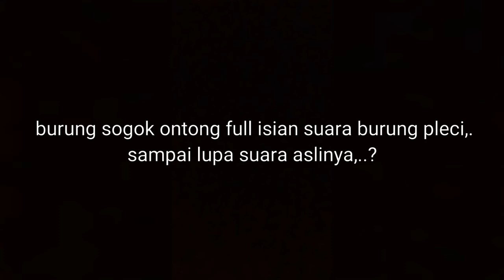SOGOK ONTONG, ISIAN PLECI,!! (sampai lupa suara aslinya)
Whatsapp broww,.

Di episode kali ini saya akan review se ekor burung mungil yg sangat istimewa,.. yaitu burung sogok ontong..?? Dimana letak istimewanya,?
Yaitu di kicauan nya.. burung ini gak selayaknya burung sogok ontong biasa nya,. Burung ini memiliki suara yg unik yaitu full isian burung pleci,.. bahkan burung ini sampai lupa dengan suara asli real burung sogok ontong,..  jadi ini burung sogok ontong rasa burung pleci,.

Untuk menu makanan,.
1, air gula
2, madu
3, susu cair
3, ulat kandang (untuk ef)
4, kroto (untuk ef)
5, air biasa untuk minum

NB, Sedikit info.. burung ini di jual sama pemiliknya 1,5jt
Bagi siapa saja yg minat silahkan coment di bawah..